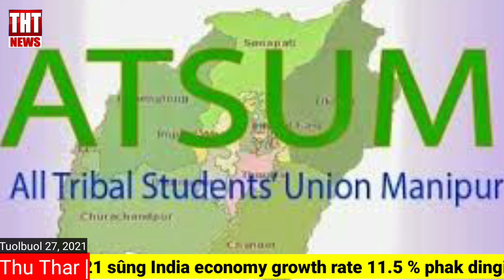January 27, 2021 | Chanchin Thar | The Hmar Times